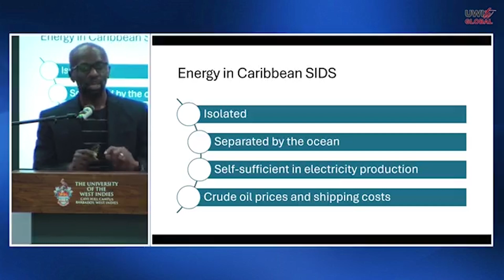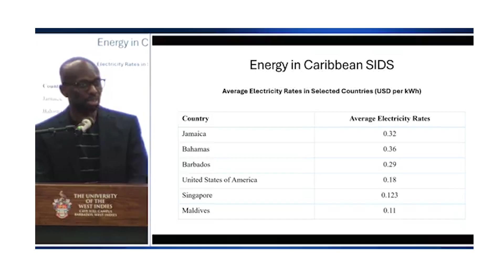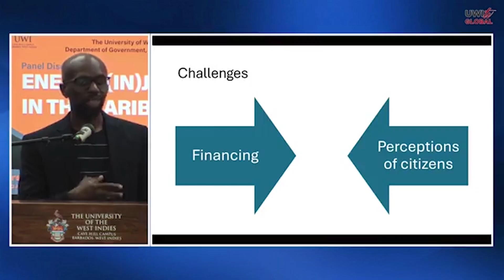Evolving Energy - The Region's Plight : Fossil Fuels To Renewables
This week's Evolving Energy looks at the predicament of small island developing states in the region and their quest to make the transition from fossil fuel to renewable energy economies.